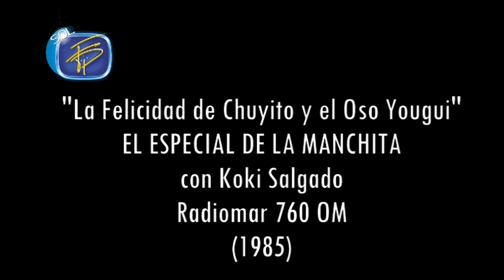"El Especial de la Manchita" con Koki Salgado Radiomar (1985)